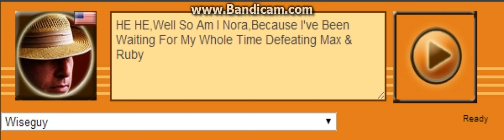Wiseguy Voice 263